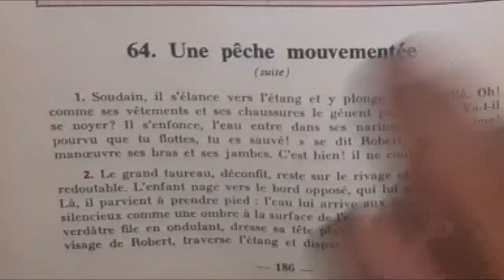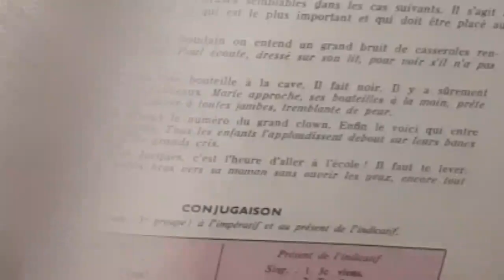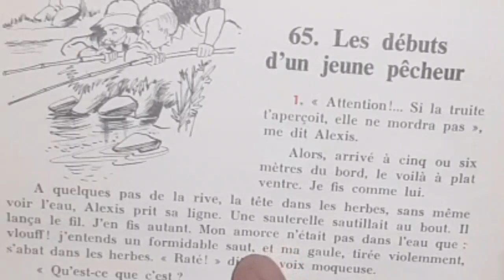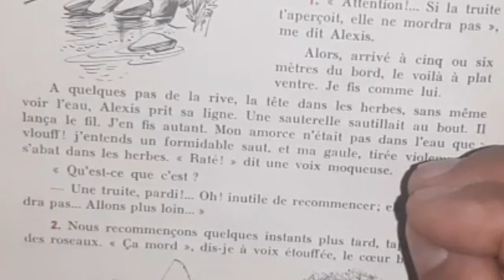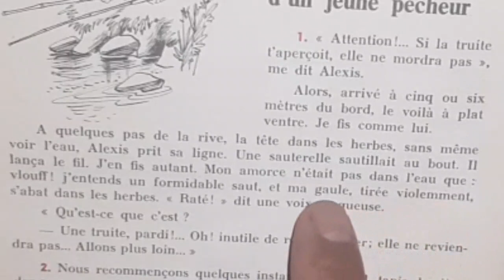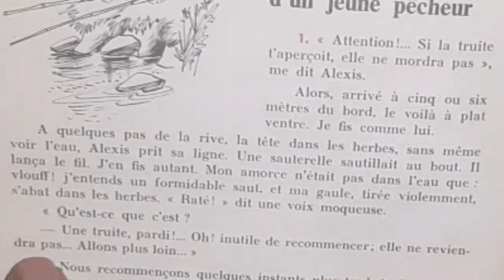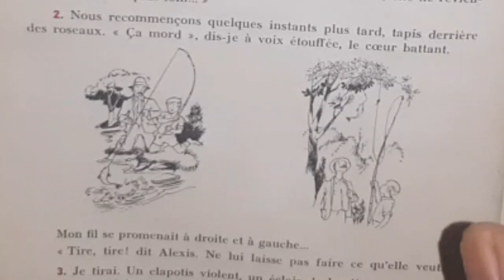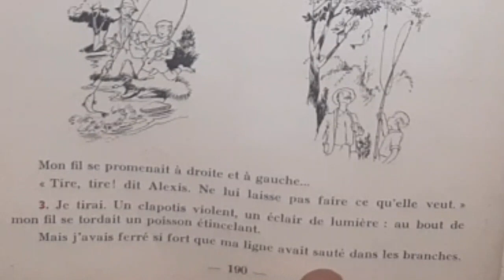Bien lire et comprendre. Les débuts d'un jeune pêcheur 1/2